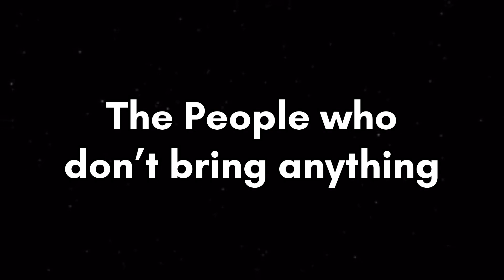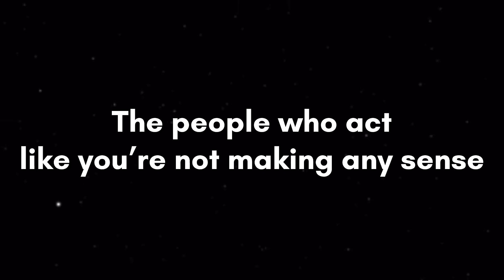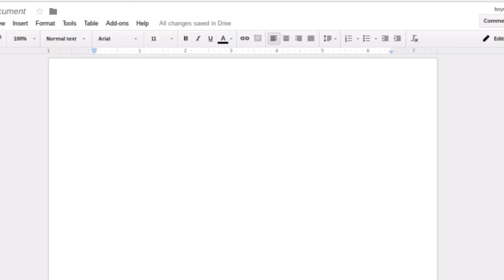Worst people in group projects…